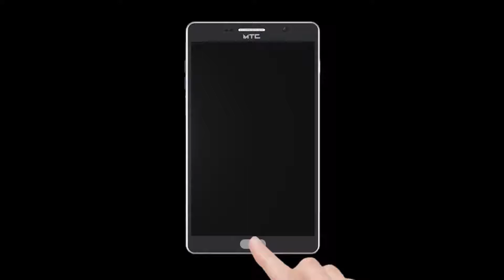ऑनलाईन खरेदी करताय..? एकदा नक्की पहा..! वरिष्ठ पोलीस निरीक्षक दत्ता गावडे यांचे बदलापूरकरांना आवाहन